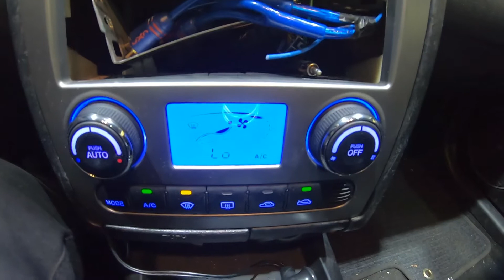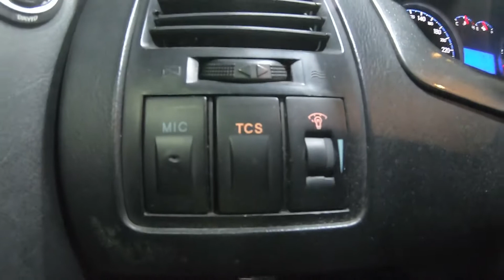2001 Tuscani KMHHN61DP1U002738 tuscani 2001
2001 Tuscani KMHHN61DP1U002738 tuscani 2001

auctionwini
autowini
옥션위니
오토위니